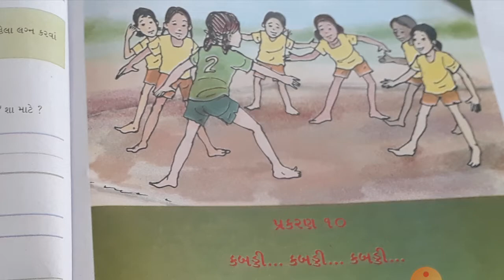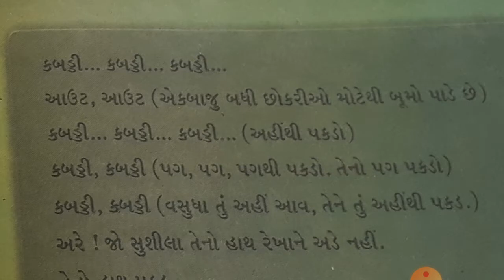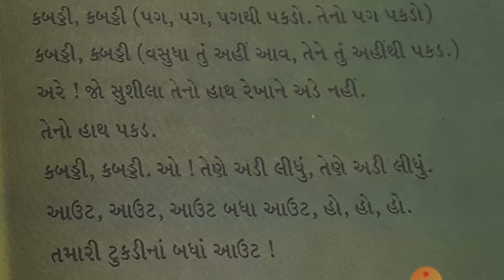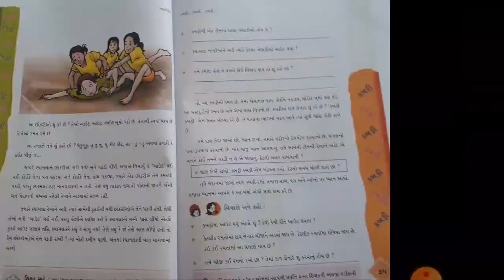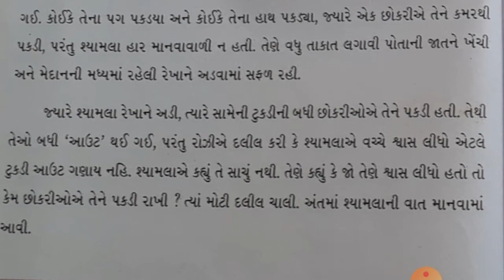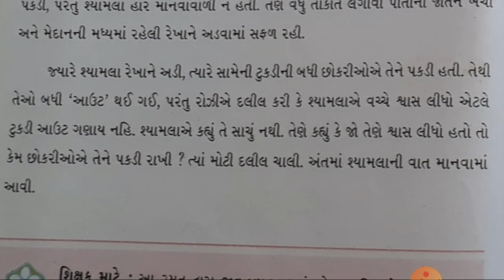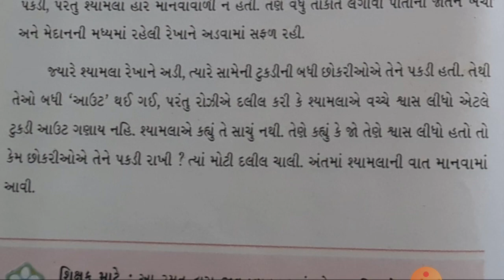GM STD 4 CH 10 AASPAS DAY 58 1